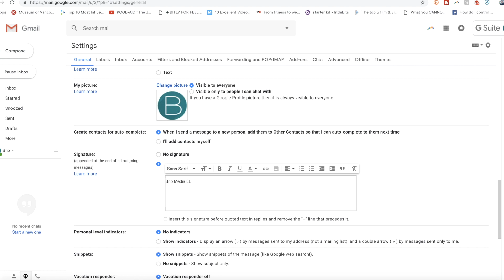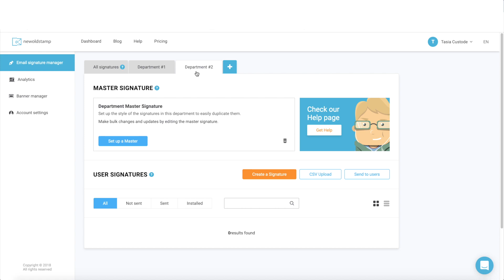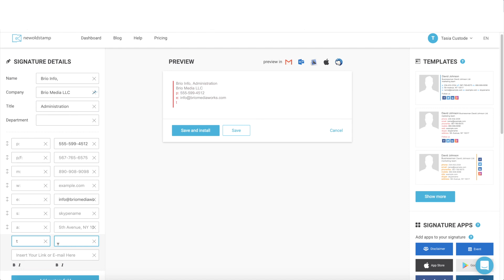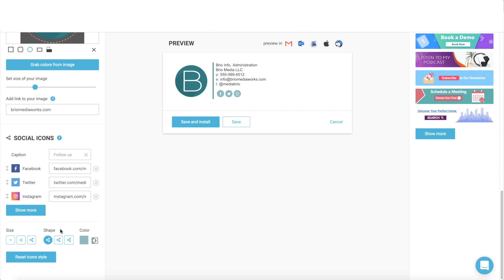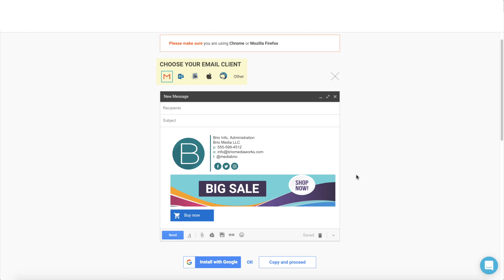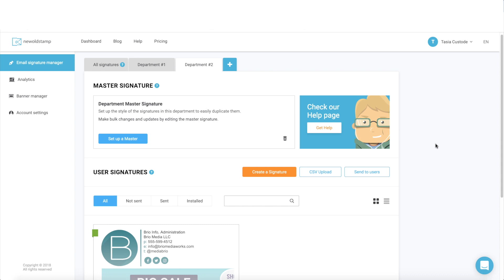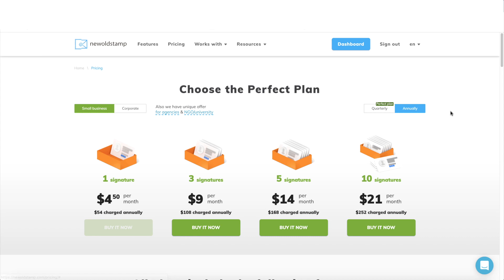How to Create a Custom Email Signature | NEWOLDSTAMP Signature Generator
Learn how to create custom email signatures using NEWOLDSTAMP!

In this video, I show you how to use NEWOLDSTAMP, a great email signature generator and management platform. With NEWOLDSTAMP, you can create and manage custom email signatures, using promotional banners and custom fonts and social icons: